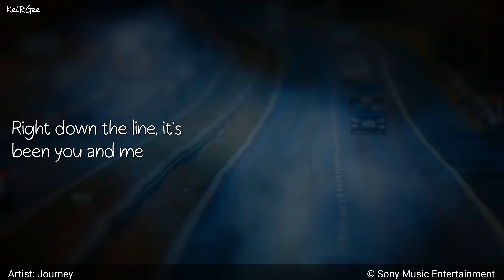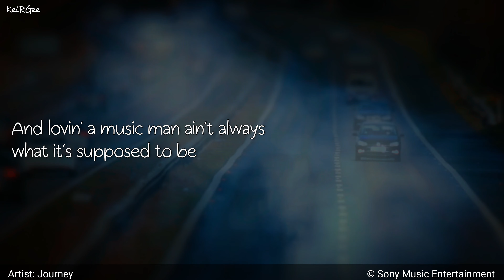Faithfully | by Journey | KeiRGee Lyrics Video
Released: 1983

Album: Frontiers

Artist: Journey

Genres: Soft rock, Classic Rock